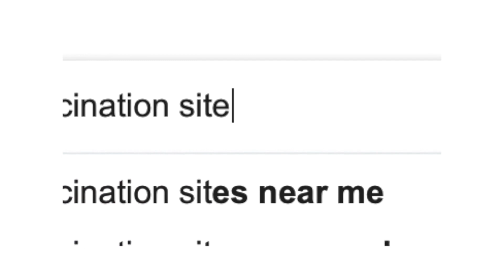Northwell Health | Health Equity Task Force COVID-19 Vaccine Campaign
Members of our Health Equity Task Force Video discussed the safety and efficacy of the COVID-19 vaccine, and encouraging our community members to get vaccinated.

As a regional hub leader for Long Island COVID-19 vaccine distribution, Northwell Health established a Health Equity Taskforce (HET) to ensure the safe, effective and equitable distribution of the COVID-19 vaccine to those hardest-hit, vulnerable communities on Long Island.  As a part of the HET, a broad swath of Long Island officials from those in government to community leaders to faith-leaders — are developing strategies to ensure that the COVID-19 vaccine gets to minority communities hard hit by the virus as equitably as in other areas.

Chaired by Dr. Debbie Salas-Lopez, Senior Vice President for Community and Population Health, the HET is comprised of over 100 community and faith-based leaders, Tribal Nations leaders, representatives from Nassau and Suffolk County, and the Governor’s Office.